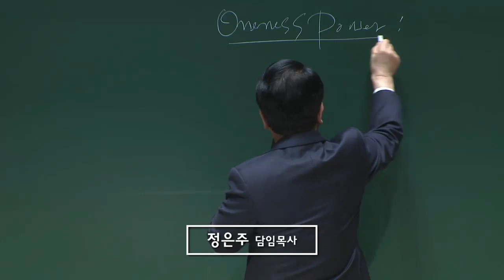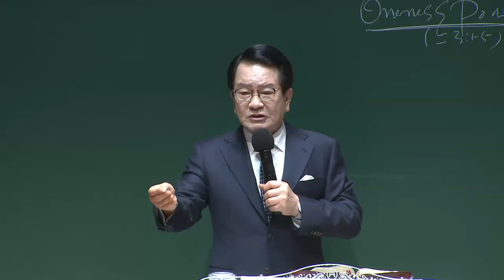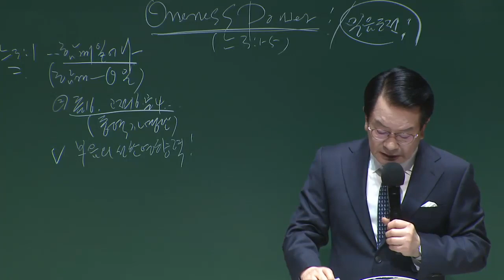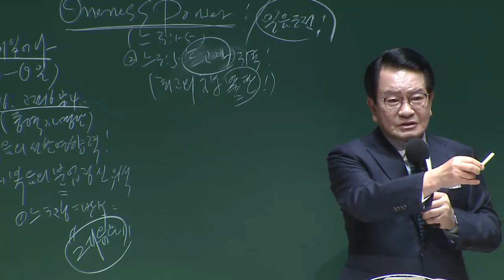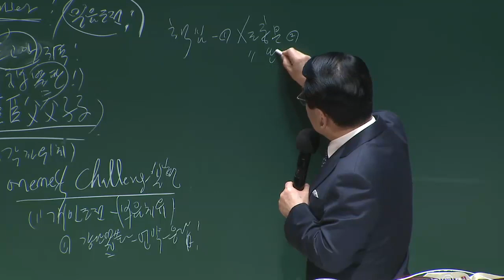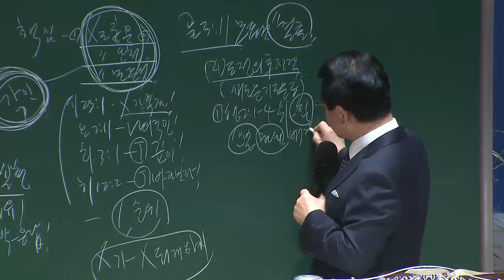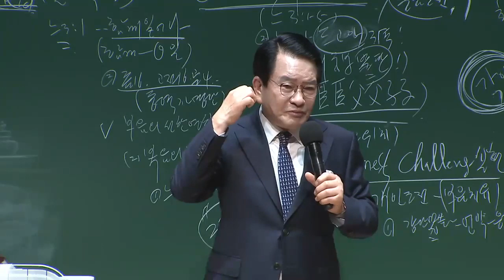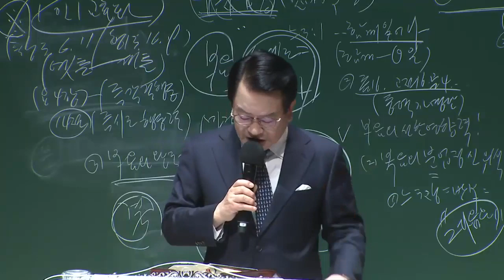[2020년 전교인 원니스 세미나] Oneness Power!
[2020년 전교인 원니스 세미나]
느혜미야3:1-5
Oneness Power!
정은주목사